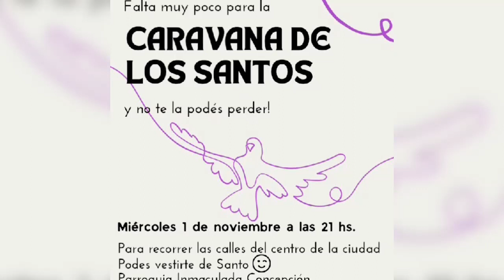SE CONCRETARÁN DIVERSAS ACTIVIDADES EN EL MARCO DEL DÍA DE LOS SANTOS